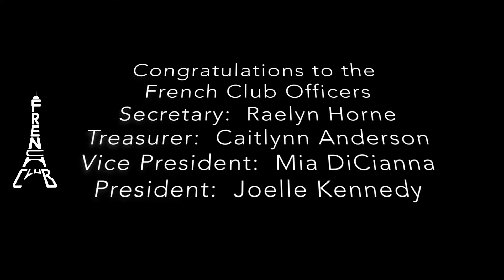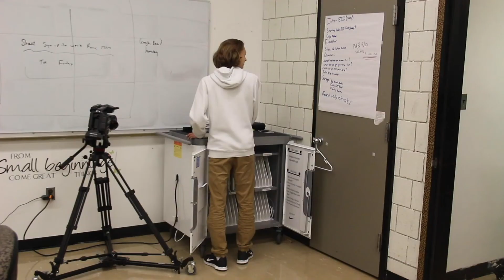October 24th Announcements